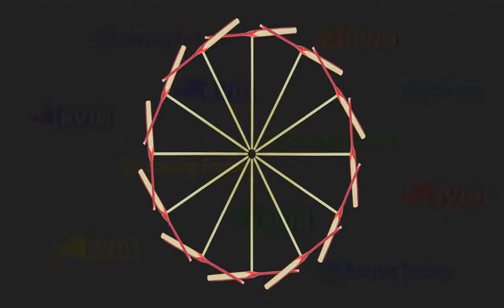20410 P01-12s 竹蜻蜓 竹製童玩 對稱x6BTn Dragonfly+T.wmv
竹蜻蜓 竹製童玩,花藝創作,真花花藝創作,花藝設計,竹蜻蜓 竹製童玩花藝設計,圖形變化竹蜻蜓 竹製童玩,藝術創作,數位花藝創作,數位花藝設計